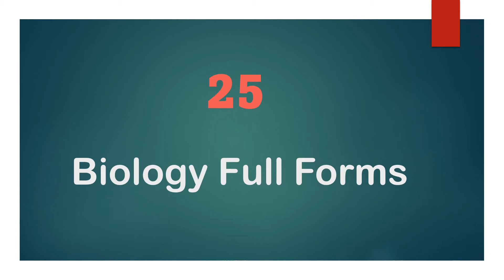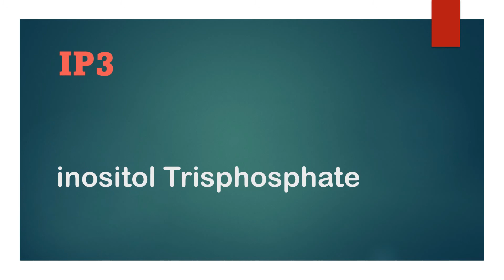25 Full Forms Of Biology | General Knowledge | Hormones | ELISA PCR MOET TMV IP3 cAMP | Science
25 Full Forms Of Biology | General Knowledge | Hormones | ELISA PCR MOET TMV IP3 cAMP | Science
In this video you will get full forms of biology related terms .
FSH LH ACTH GH PRL HCG HPL GNRH PTH ANF CCK TCT T3 T4 MSH TSH GIP IP3 cAMP ELISA PCR MOET TMV etc.